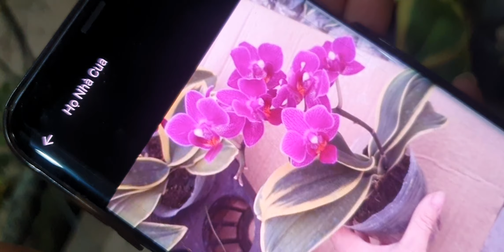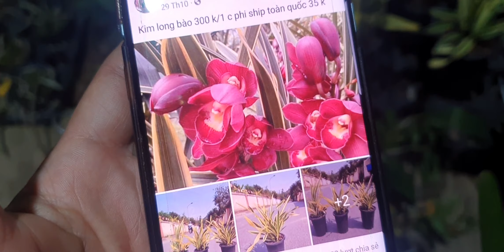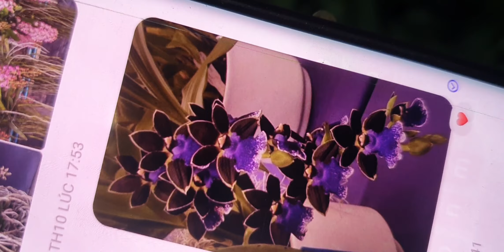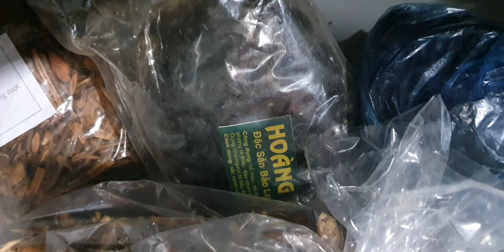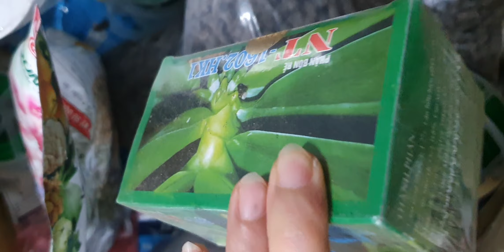TỐI 10/11.CÁO,ĐENRO NỤ CỰC ĐẸP, QUẾ,TRẦM, VŨ NỮ,HỒ ĐIỆP,VẢY RỒNG, CHUỖI NGỌC(0849490188/0396164604